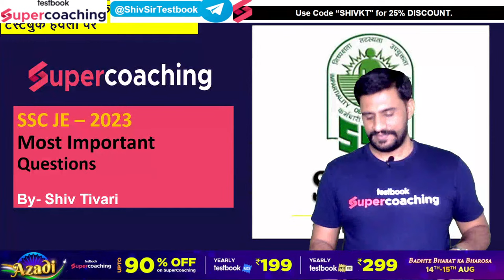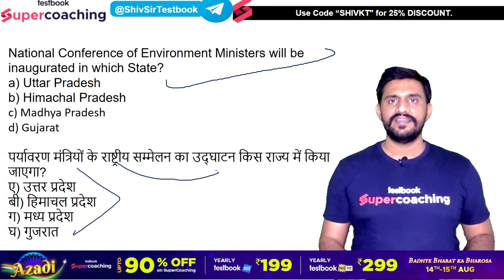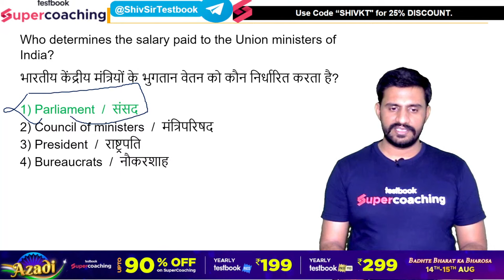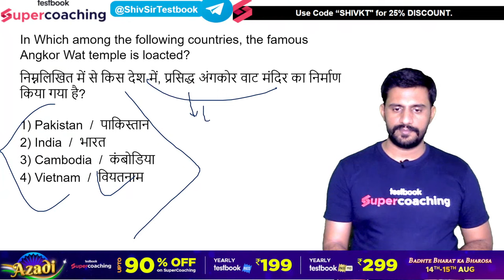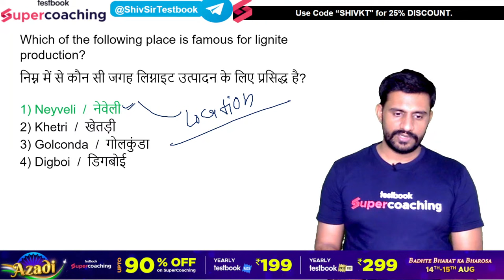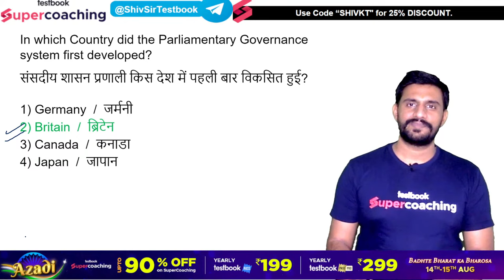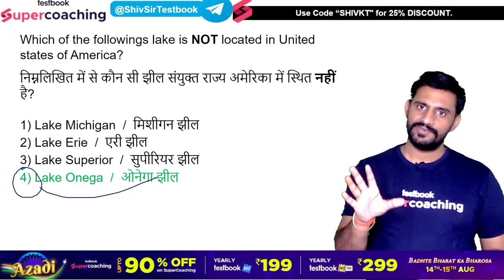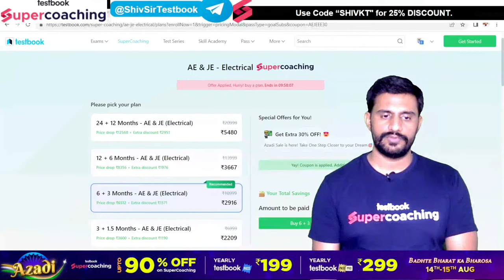SSC JE General Awareness 2023 | Most Important Questions | SSC JE 2023 Notification | By Shiv Sir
SSC JE General Awareness 2023 | Most Important Questions | SSC JE 2023 Notification | By Shiv Sir | SSC JE Previous Year Questions Paper | SSC JE General Awareness | SSC JE 2023 Notification | SSC JE GS Preparation | SSC JE GK Previous Year Question

The biggest disruption awaits you at SuperCoaching. It is a one-stop AE & JE preparation platform where India’s top Engineering faculties from reputed coaching institutes like Engineering Academy Dehradun, and Nimbus Learning are teaching. The objective of SuperCoaching is to cover the entire syllabus in a strategic manner. SuperCoaching is an instrumental tool that you can utilize in order to crack the Junior/Assistant Engineer Examinations

1. 30+ Courses by Super Teachers
2. 2500+ live classes by Experts
3. Dedicated doubt-clearing sessions.
4. Take advantage of real-time interaction with India’s best teachers
5. 500+ study notes for all subjects
6. 1000+ Full Mock Tests